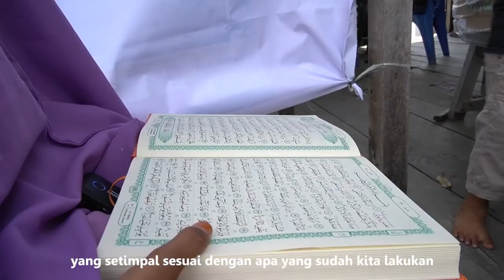DEDIKASI UNTUK NEGERI : GERAKAN BANK INDONESIA WAKAF AL-QUR’AN UNTUK KEP. MERANTI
Bank Indonesia bersama BWA kembali mendistribusikan 1000 Al-Qur’an wakaf untuk pelosok Negeri. Kali ini Tim BWA ditutun Allah untuk membantu saudara Muslim kita di Kep. Meranti, Riau.

Insya Allah, Al-Qur’an wakaf ini akan sangat bermanfaat untuk saudara kita yang masih membutuhkan Al-Qur’an. Terimakasih pada Bank Indonesia dan para wakif yang telah turut membantu, semoga apa yang kita lakukan dihitung sebagai amal jariyah dihadapan Allah SWT.

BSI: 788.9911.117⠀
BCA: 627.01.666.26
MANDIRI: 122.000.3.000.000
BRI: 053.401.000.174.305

Sertakan infaq kode unik 104 di belakang nominal wakaf, contoh: Rp.500.104